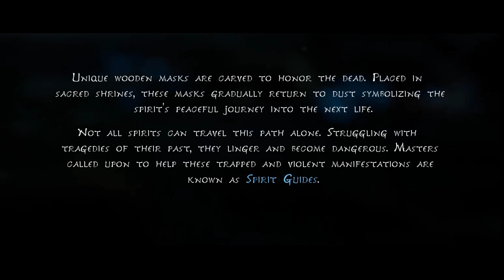KENA Bridge of Sprits PC Gameplay NVIDIA GEFORCE GTX 1050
Share And

System: Lenovo IdeaPad L340 Gaming Laptop

RAM : 8GB

Processor : Intel I5 9th Generation

Graphics : 3GB NVIDIA GEFORCE GTX 1050